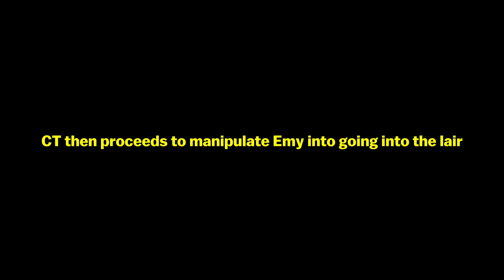The 500th Episode Was Lacking On The Challenge: Spies, Lies & Allies | Out of Context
I'm giving Emy all the juice.

The Challenge 37:  Spies, Lies & Allies  Ep. 12

MTV's The Challenge Spies, Lies & Allies is a Goofy Show

The Challenge: Spies, Lies & Allies is the thirty-seventh season of the MTV reality competition series The Challenge. This season features alumni from The Real World, Are You the One?, Big Brother (Nigeria, UK and U.S.), Ex on the Beach (Netherlands), Survivor (Romania, Spain, Turkey and U.S.), Love Island (Germany, UK and U.S.), Geordie Shore, Warsaw Shore, Paradise Hotel, Shipwrecked, The Circle (U.S.), Too Hot to Handle, Ultimate Beastmaster and 12 Dates of Christmas competing for a share at a $1 million prize.

Chris "CT" Tamburello
Corey Lay
Cory Wharton
Devin Walker-Molaghan
Ed Eason
Emanuel Neagu
Faysal "Fessy" Shafaat
Gábor "Gabo" Szabó
Hughie Maughan
Jeremiah White
Josh Martinez
Kelechi "Kelz" Dyke
Kyle Christie
Logan Sampedro
Nelson Thomas
Tommy Sheehan
Renan Hellemans
Nam Vo

Amanda Garcia
Aneesa Ferreira
Ashley Mitchell
Berna Canbeldek
Bettina Buchanan
Emy Alupei
Esther Agunbiade
Kaycee Clark
Lauren Coogan
Michele Fitzgerald
Nany Gonzalez
Natacha "Tacha" Akide
Priscilla Anyabu
Tori Deal
Tracy Candela
Tula "Big T" Fazakerley
Michaela Bradshaw